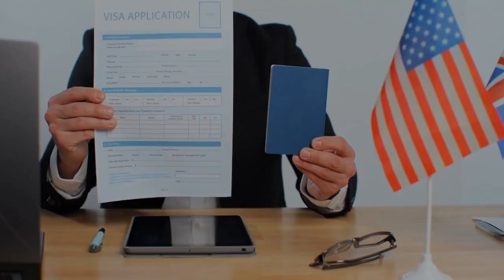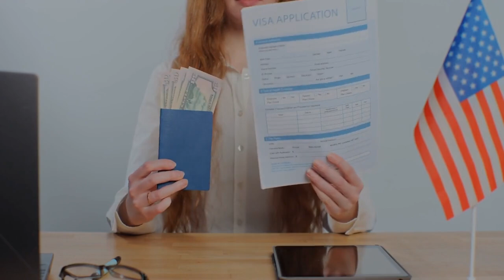What is US green card & its benefits ?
The American Green Card
 The American Green Card, officially known as the Permanent Resident Card, is an immigration document issued by the United States Citizenship and Immigration Services (USCIS) that grants individuals permanent residency status in the United States.
Here are some key points regarding its applicability, eligibility, and benefits:
Applicability: The Green Card allows non-U.S. citizens to live and work permanently in the United States. It serves as proof of the holder's legal immigration status and authorization to reside and work in the country.